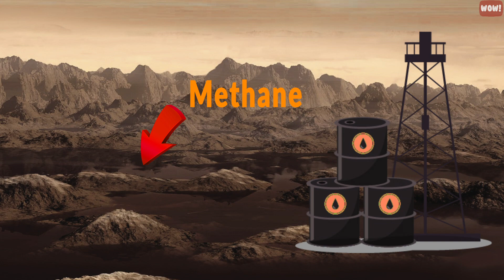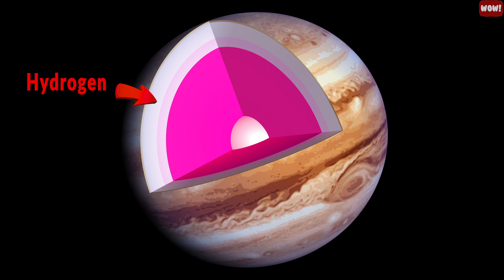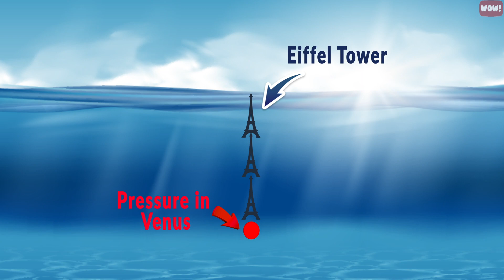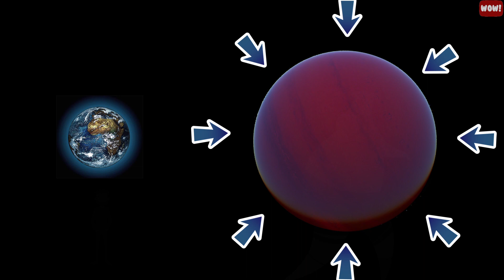Jaw-dropping Facts of Planets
This is Titan, and these are lakes and rivers of liquid methane, the main component of natural gas.
In here, it naturally rains trillions of dollars’ worth of gas from the sky.

According to NASA, Titan is the largest moon of Saturn and has hundreds of times more natural gases and liquid hydrocarbons than all the known oil and natural gas reserves on Earth

Fortunately, the lack of oxygen prevents combustion in Titan. But if you accidentally mix its atmosphere with oxygen, you will have an explosive fireball. If you try to put out that fireball with water, you will have an even bigger fireball because the O in H2O denotes oxygen.

NASA: An even more strange planet is Jupiter. This is where diamonds as big as one centimeter rain down from the sky. This is because the massive size of Jupiter generates crazy amounts of gravitational force and pressure. Such enormous pressure and heat squeeze the carbon in Jupiter’s atmosphere to diamonds. If you get hit by these falling diamonds, you will most likely die.
A scarier thing is that a 26,000-mile deep ocean of liquid hydrogen rests beneath its surface. If you walk around Jupiter with a normal spacesuit for just two minutes, you’ll get a lethal dose of radiation.

This is HD189733-b, the killer planet you never see coming. To the human eye, this far-off planet looks bright blue. But any space traveler confusing it with the friendly skies of Earth would be badly mistaken. Its winds blow up to 5,400 mph at seven times the speed of sound, whipping all would-be travelers in a sickening spiral around the planet. And getting caught in the rain on this planet is more than an inconvenience; it’s death by a thousand cuts. This scorching alien world rains glass—sideways—in its howling winds. The cobalt blue color comes not from the reflection of a tropical ocean, as on Earth, but rather a hazy, blow-torched atmosphere containing high clouds laced with glass particles.

This is Venus. Its conditions are similar to Dante's vision of hell. It rains acid from the sky and the surface pressure here is equal to being under 3000 feet of water on earth. The average temperature is 863 degrees Fahrenheit, which is hot enough to make rivers of molten material.

An even more bizarre planet is CoRoT-7b. It rains rocks here. The average temperature on this planet is about 4000 degrees Fahrenheit, which is enough to evaporate rocks and form rock clouds. Liquid rock or magma will then rain out from these clouds. These magma rains harden and turn into rocks before reaching the planet’s surface, making rock rains.
There has been only one successful landing of a probe on this planet. That probe died after just 127 minutes due to melting and crushing.

This is COROT exo-3b. A 200-pound man would weigh 10,000 pounds on this planet because the surface gravity here is about 50 times the gravity felt at the surface of the Earth. 10,000-pound force will crush any human’s bones.